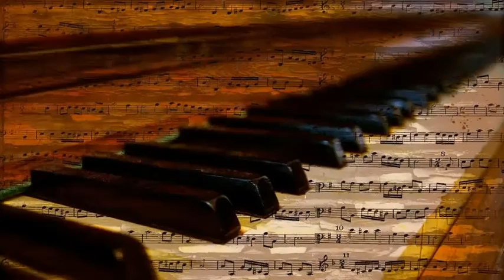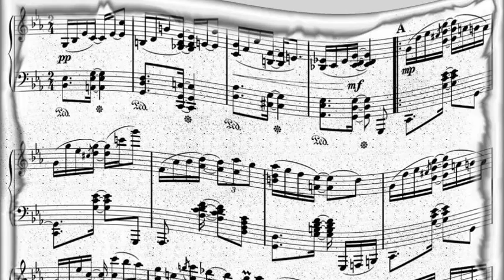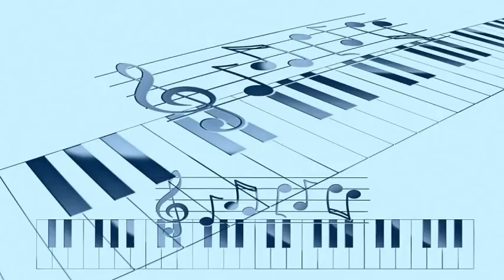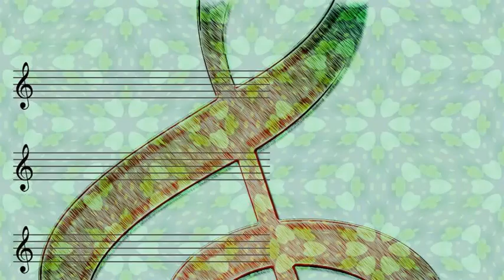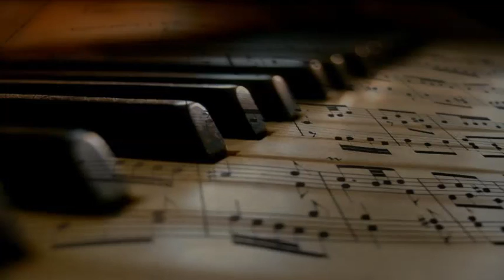Louis Armstrong & His Allstars - Baby It's Cold Outside Pt.1 (1951)